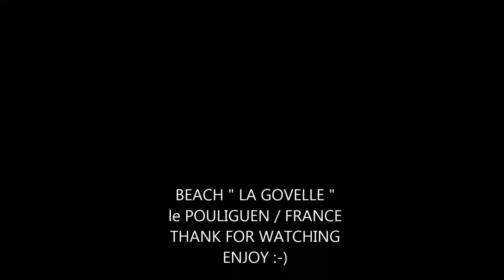ftx kanyon proto beach run